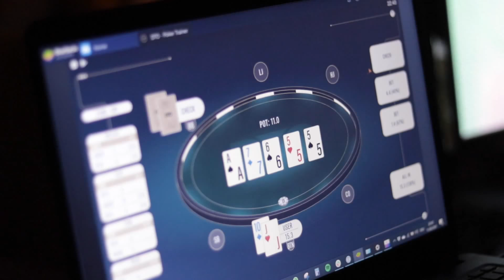KEEP ON GRINDING | Pokercode Grindhouse #22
Fuchsl is at a bachelor party and the boys are preparing for a final stretch in the last Pokercode Grindhouse. With only a couple weeks left for the WSOP to end on GGPoker, time is running out for them to take home a gold bracelet!

Fedor Holz & Matthias Eibinger created the Pokercode to share their experience with like-minded poker players by creating a community. They want to stimulate the autonomous learning process of the community. The Pokercode Grindhouse is the ultimate test of those beliefs.

We at the Pokercode want to provide our community with the absolute best tools and guidance in order to prove we can provide the ultimate training ground. The Pokercode Grindhouse combines our poker study material with personal training from the best coaches, Fedor Holz, Matthias Eibinger, and Simon 'IgorKarkarof' Rønnow. They will immediately test their new-found knowledge on the Pokercode by GGPoker battleground.

The players will work with the Pokercode Masterclass, the Pokercode Academy, and the Pokercode Rangeviewer to study the game of poker as they have never done before. They will receive close guidance from their coaches in order to grow faster than ever!

Check out the Pokercode study products and gain exclusive access to our interactive community and the Pokercode Rangeviewer:

Our partners:

Are you studying poker? Make studying preflop shoving ranges easy as can be with Hold'em Resources Calculator:

Prepare your mind for the tough high-pressure decisions you make while playing your best poker: